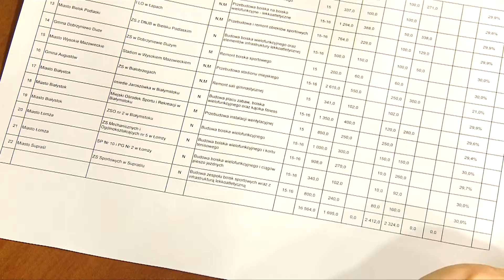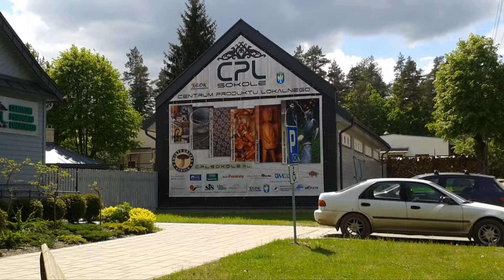Kronika województwa podlaskiego odc. 371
W programie: 25-lecie samorządności & Wnioski o dofinansowanie budowy obiektów sportowych & Konkurs Poznaj PROW